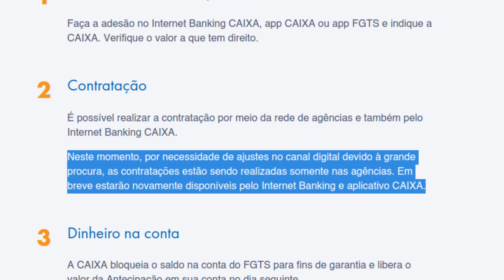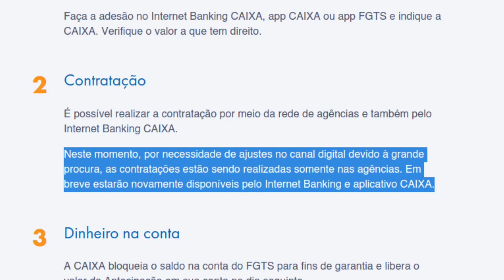🔴 EMPRÉSTIMO COM SAQUE ANIVERSARIO ADIANTAMENTO FGTS CAIXA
A Caixa Econômica Federal (CEF) lançou uma linha de crédito que adianta o saque-aniversário do (FGTS).
Nesse vídeo eu mostro quem pode solicitar esse empréstimo, como, onde fazer esse adiantamento e qual o valor que você pode solicitar. Se você não optou pelo saque aniversário, assiste esse vídeo até o final que eu vou te mostrar como fazer a alteração.